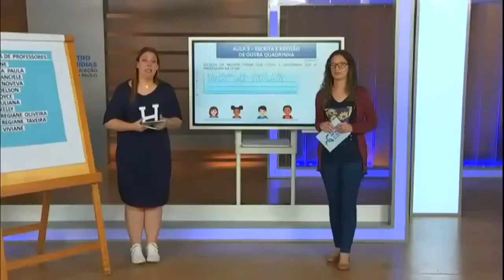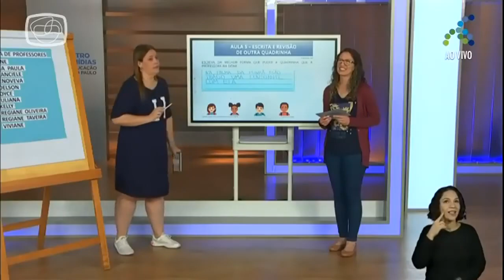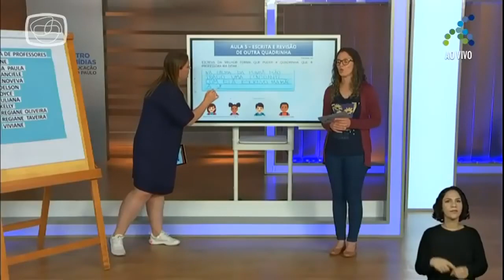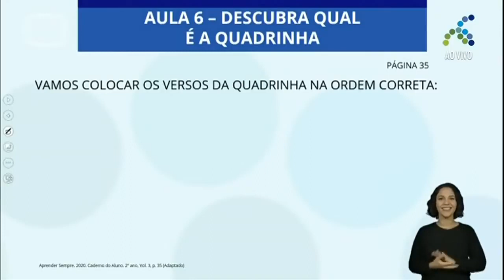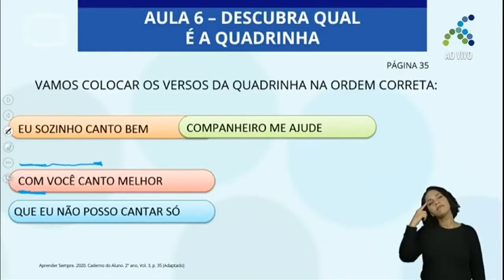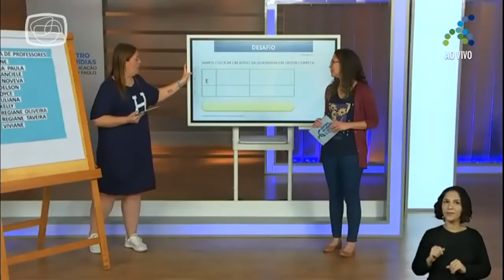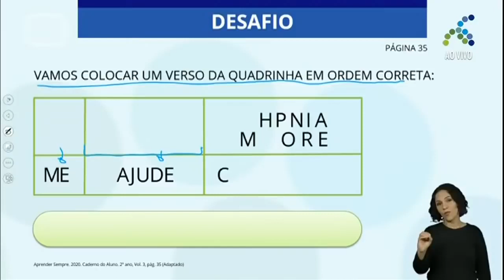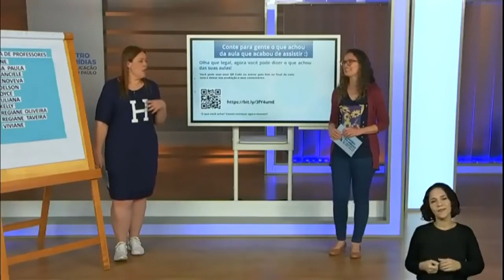18/11 2º ano EF Língua Portuguesa Escrita e revisão de outra quadrinha